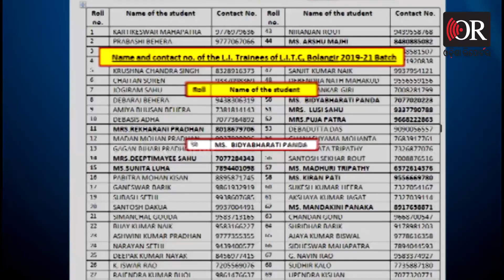କ୍ଲିନଚିଟ ପଛର ରହସ୍ୟ ! Truth Behind Clean Chit To DFO | ACFO Death Mystery - Special Report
ବିଦ୍ୟାଭାରତୀଙ୍କ ଘରକୁ ଯିବା ଆସିବା ନେଇ ନିଜ ଅଧିକାରୀଙ୍କ ବିରୁଦ୍ଧରେ କିଏ କାହିଁକି କହିବ ?  ଉଭୟ ବିଦ୍ୟାଭାରତୀ ଓ DFOଙ୍କ ଟେଲିଫୋନ ରେକର୍ଡିଙ୍ଗ ଯାଂଚକୁ ନେଇ ମଧ୍ୟ ଉଠିଛି ପ୍ରଶ୍ନ